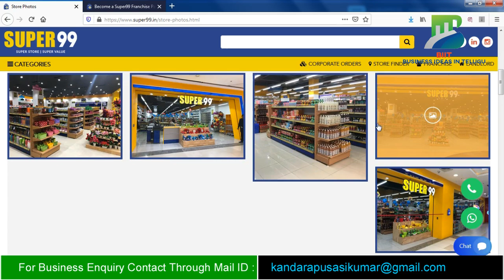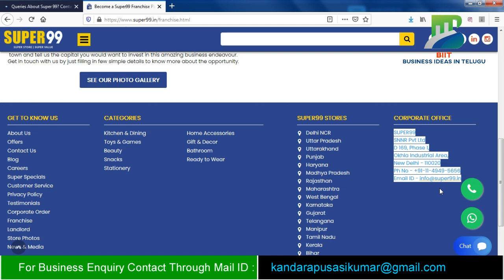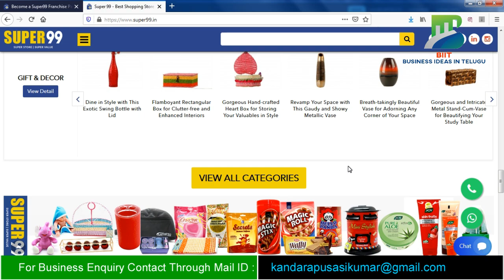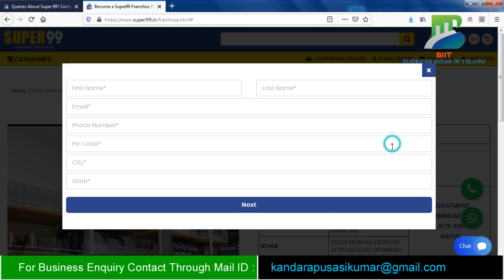బిజినెస్ ! Small business ideas! New business idea's! business ideas ! Low Investment Business Idea